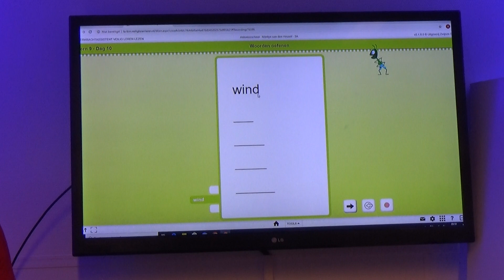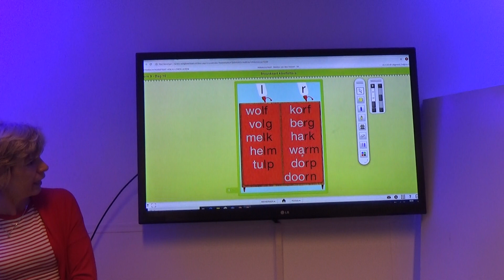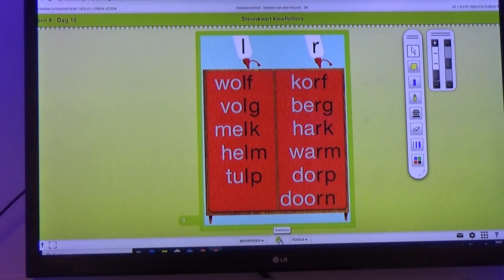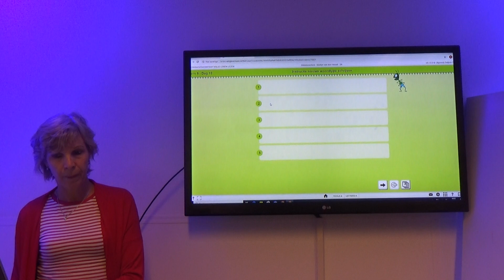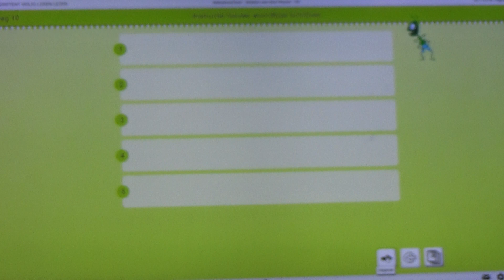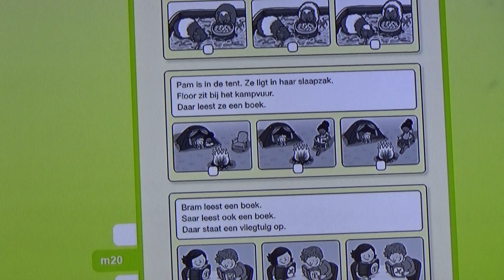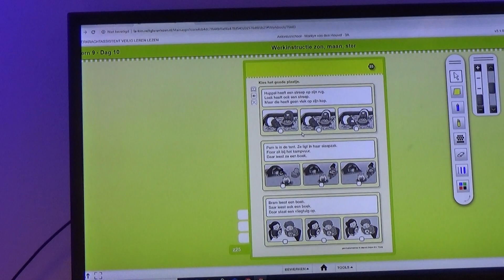15/04/20- Groep 3 - Antoniusschool - Veilig Leren Lezen - Dag 10 kleefletters + dictee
Een video van de Antoniusschool uit Kudelstaart van groep 3: instructie Veilig Leren Lezen